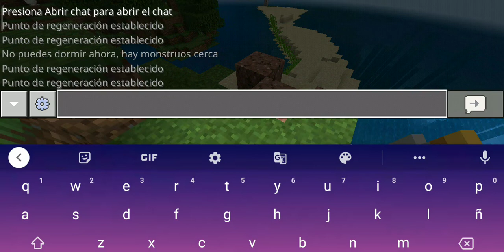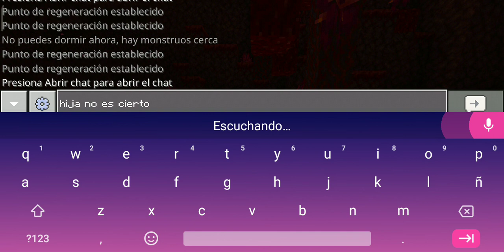alguna vez antes habían visto hongos azules en un bioma de los hoglins